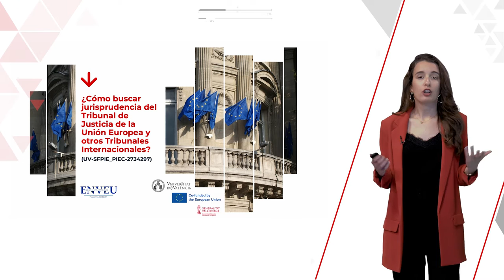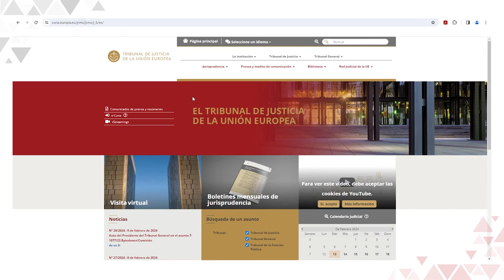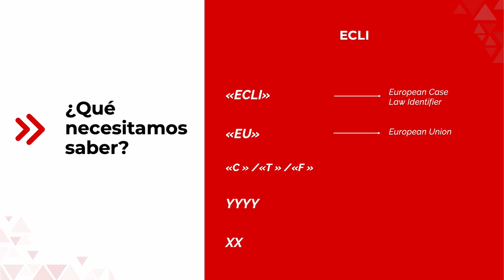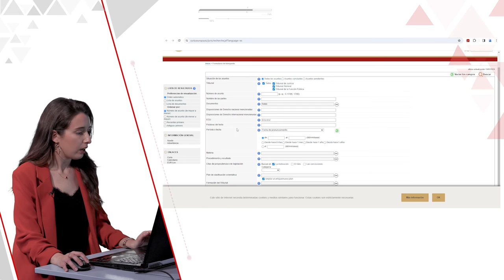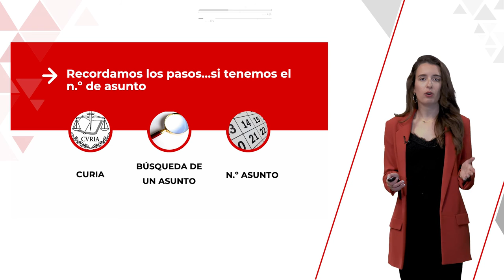¿Cómo buscar sentencias del Tribunal de Justicia de la Unión Europea? ECLI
¿Cómo buscar sentencias del Tribunal de Justicia de la Unión Europea? Búsqueda por número de asunto o ECLI

En este vídeo se enseña a realizar búsquedas de sentencias del Tribunal de Justicia y del Tribunal General de la Unión Europea por número de asunto o ECLI en la página web “curia”.